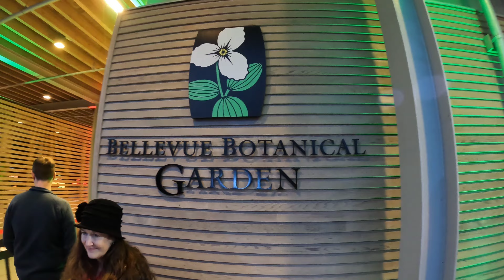Bellevue botanical garden lights